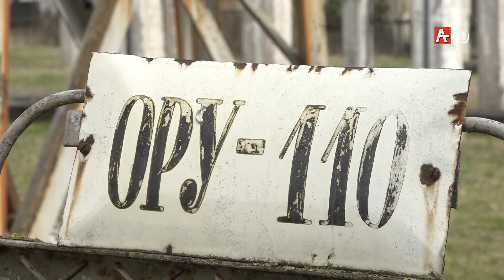Гəдоуҭа Амшынеиқəафымцамч 12.03.2020